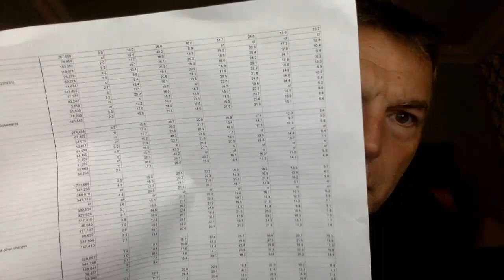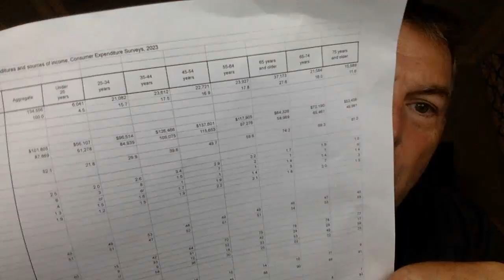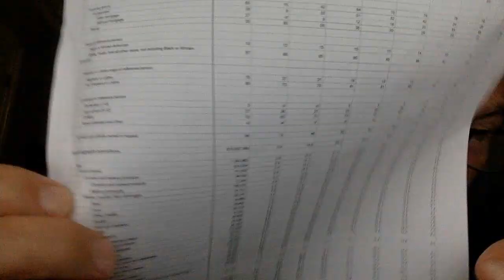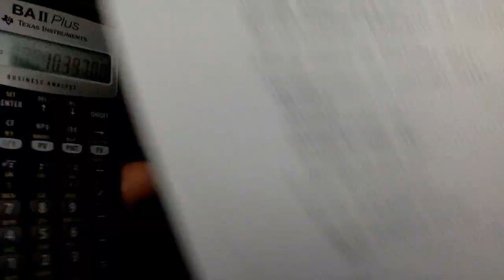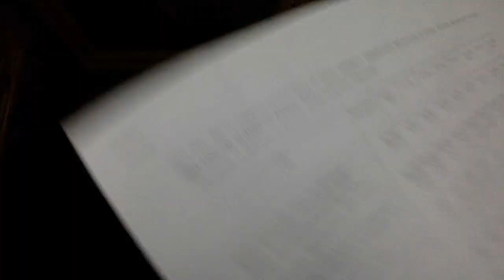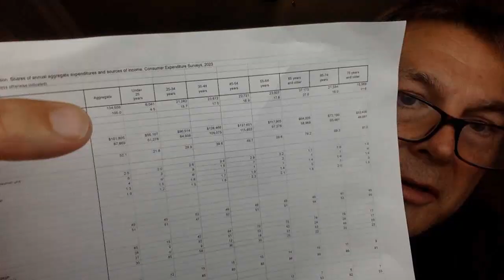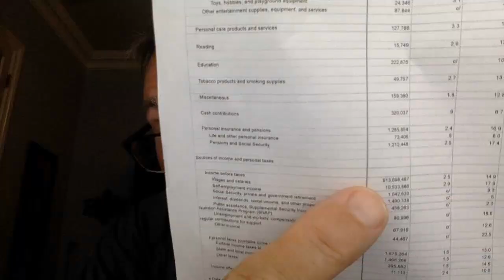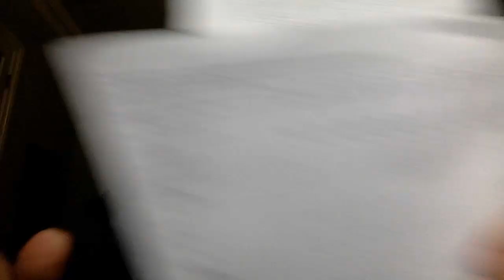Did I Find An ERROR in BLS Consumer Expenditure Survey Data?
You Can RETIRE on SOCIAL SECURITY: